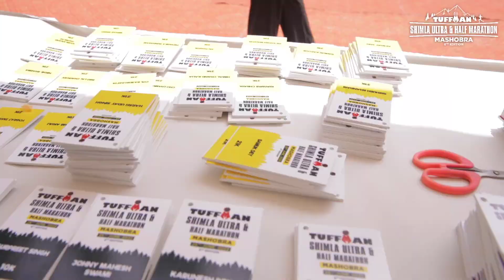RACE MOVIE | 6th Tuffman Shimla Ultra & Half Marathon Mashobra | Toughest Ultra Marathon in India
𝗪𝗔𝗧𝗖𝗛 𝗧𝗛𝗘 𝗥𝗔𝗖𝗘 𝗠𝗢𝗩𝗜𝗘 𝗙𝗥𝗢𝗠 TuffmanShimla2022 🎬

𝗙𝗶𝗻𝗱 𝘁𝗵𝗲 𝗽𝘂𝗿𝗽𝗼𝘀𝗲 𝗼𝗳 𝘆𝗼𝘂𝗿 𝗟𝗶𝗳𝗲 😇✅

Come & experience Tuffman Shimla Ultra & Half Marathon Mashobra (8th Edition) - one of the ToughestUltraRun on 8th June, 2024 (Saturday) 💯

View in Full HD & do show it to your friends & family to inspire them.

Get lost running in the green & tranquil but challenging mountain trail & road course. ⛰️

Follow the same path, where many Indian elite runners - who have tackled ultra distances at Mashobra, have been hooked onto ultra running, ever since. 💪🏻

𝗩𝗶𝗲𝘄 𝗺𝗼𝗿𝗲 𝗱𝗲𝘁𝗮𝗶𝗹𝘀 & 𝗿𝗲𝗴𝗶𝘀𝘁𝗲𝗿 𝗻𝗼𝘄